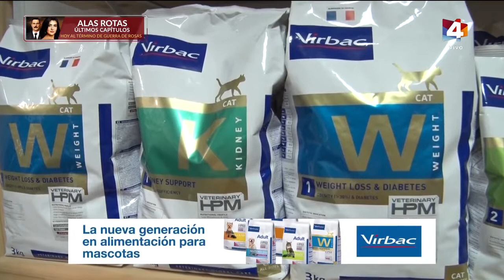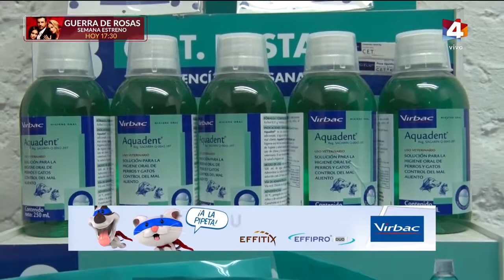Vespertinas - Miércoles de Dorita: Tener mascotas es bueno para la salud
"Personas que empezaban a tener síntomas de depresión eran aconsejadas con conseguirse una mascota", nos dijo la veterinaria Gabriela Iribar "y a partir de eso muchos de los síntomas se iban". Según ella la pandemia "ha revalorizado" el lugar de nuestros amigos peludos.